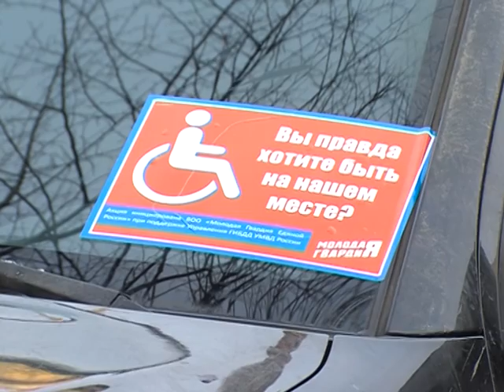В Ярославле прошел рейд по соблюдению правил парковки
Парковочные места для инвалидов занимают вполне здоровые люди - к такому выводу сегодня пришли представители «Молодой гвардии» и активные жители Ярославля.